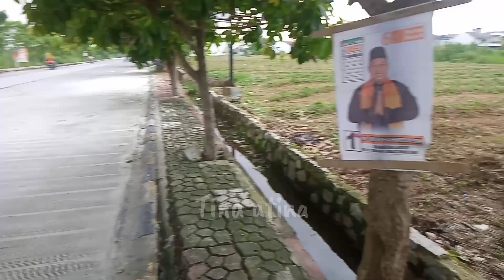JALAN JALAN SORE || kegiatan irt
Assalamualaikum temen2 semua apa kabarnya semoga hari ini sehat2 selalu ya Aamiin 🤲...
nah divideo kali ini mba tin mao ngajak kalian jalan2 sore lagi ...yukkk ikutin...yuuhhuuu

sebelum lanjut kevideonya mb tin mao ngucapin banyak2 terimakasih buat temen2 semua yg sudah mao mengklik video sederhana mb tin ini ya pokoknya jangan lupa like komen share and SUBSCRIBE ya trimakasih...🙏👍